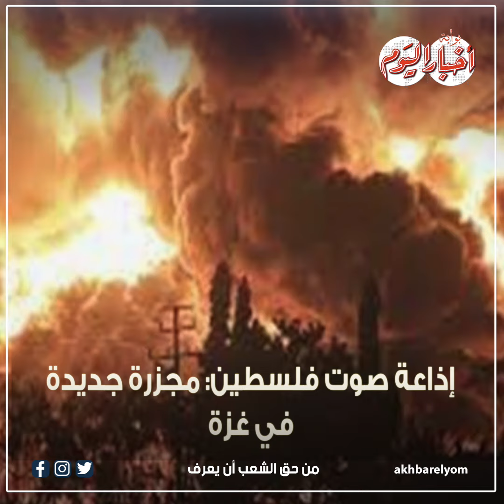مصر لا تنسى أشقائها.. أكبر قافلة مساعدات للفلسطينيين في غزة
أخبار اليوم | مصر لا تنسى أشقائها.. أكبر قافلة مساعدات للفلسطينيين في غزة| صور
«مصر لا تنسى أشقائها الفلسطينيين لتثبت بالفعل إننا دولة أفعال لا أقوال، وفي كل يوم تثبت الدولة وقوفها بجانب الشعب الفلسطيني بعد الجرائم التي يقوم بها جيش الاحتلال يوميا بقطاع غزة».. وتحت شعار «نتشارك من أجل الإنسانية» أطلق صندوق تحيا مصر قافلة محملة بمختلف المساعدات الإغاثية والإنسانية لدعم الأشقاء الفلسطينيين بقطاع غزة، وذلك تنفيذًا لتوجيهات الرئيس عبد الفتاح السيسي، رئيس الجمهورية، بالوقوف جنبًا إلى جنب مع الشعب الفلسطيني الشقيق